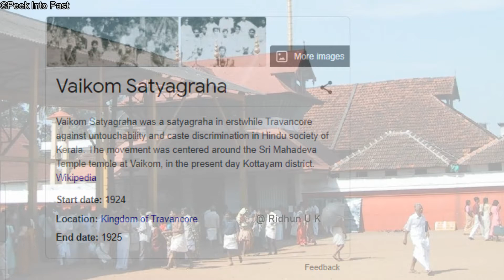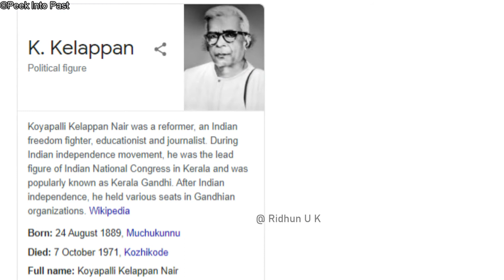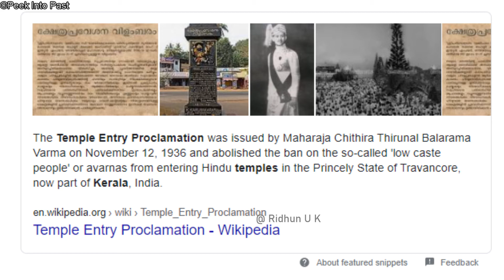ഗുരുവായൂർ സത്യാഗ്രഹം| Guruvayur satyagraha explained |kerala psc-UPSC-kas|malayalam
ഗുരുവായൂർ സത്യാഗ്രഹം എന്നത് നവോത്ഥാന കേരള ചരിത്രത്തിലെ ഐതിഹാസിക ഏട് തന്നെയാണ്..ആ സമരത്തെ വിശദമായി പരിച്ചയ്‌പ്പെടുത്തുകയാണ് ഇവിടെ ചെയ്യുന്നത്..
nb : some images are used for illustration purpose !
In this video we talk about keralas famous Guruvayoor Sathyagraha ..

||GURUVAYUR SATHYAGRAHA IN MALAYALAM || GURUVAYUR SATHYAGRAHA CAPTAIN || GURUVAYUR SATHYAGRAHA PSC || P krishnapillai famous dialogue || P krishnapillai struggles || P krishnapillia history || P krishnapillai biography ||

In this video we talk about | |Guruvayoor sathyagraha || IN MALAYALAM|| VALLATHORU KATHA Malayalam || indian history || history of kerala || history of india ||social struggles || ak gopalan || k kelappan || p krishnapillai || communism in kerala || congress in kerala || Guruvayoor sathyagraha kerala psc || ഗുരുവായൂര് സത്യാഗ്രഹം ||
guruvayoor satyagraha in malayalam || fights against untouchability in kerala ||
in malayalam || guruvayoor sathyagraha points || P krishnapillai in guruvayur sathyagraha ||